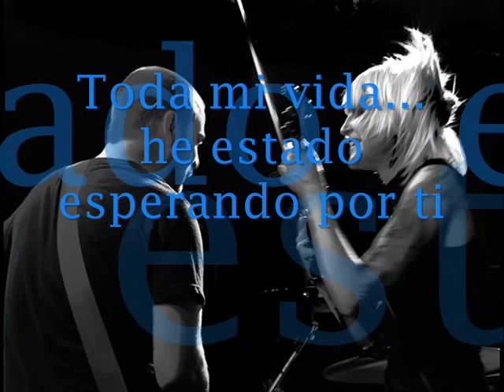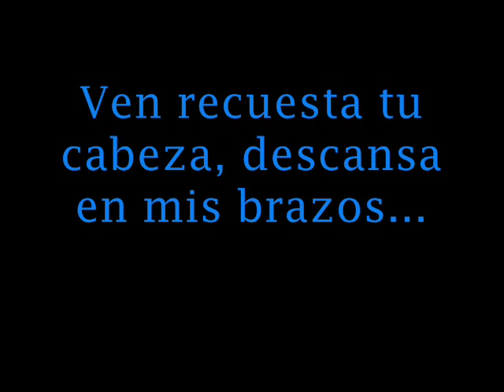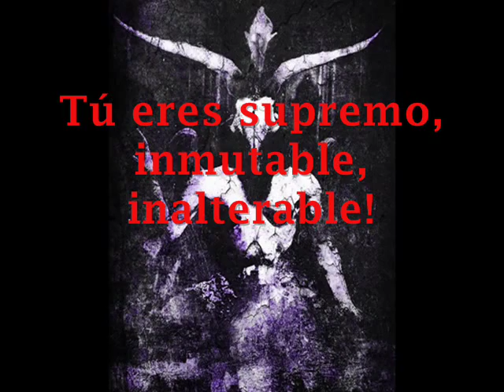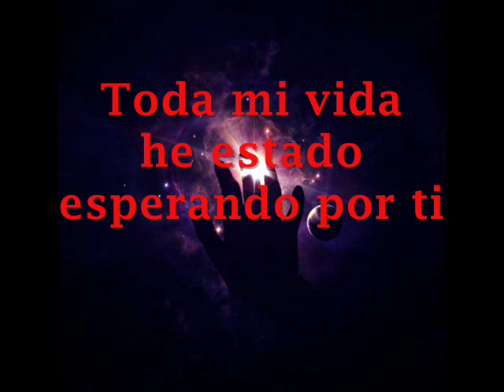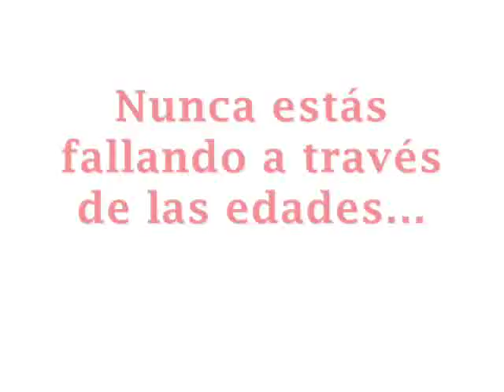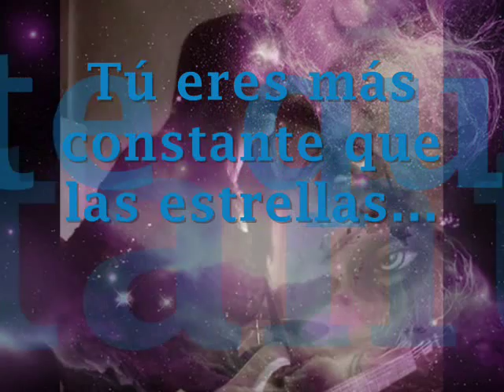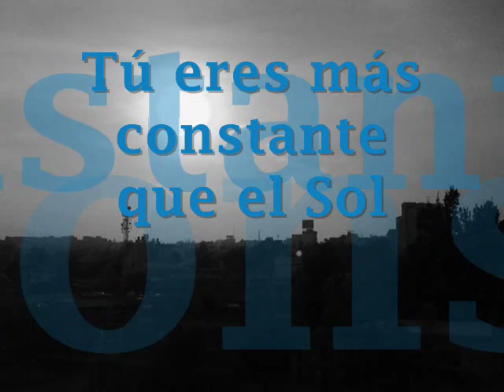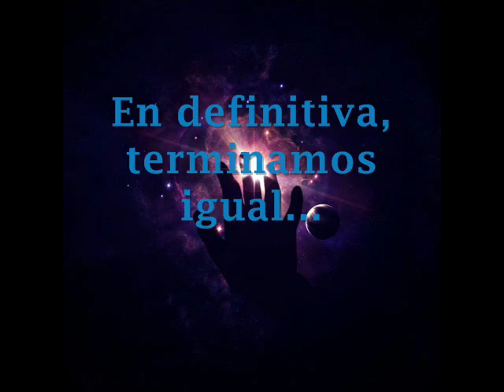SubRosa - The Usher (sub español)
The Usher o mejor dicho "El Acomodador" se titula esta excelente cancion! de esta banda Subrosa que tocan algo asi como "Metal Alternativo/Avant-Garde/Sludge-Drone" y que en esta ocasion deseo dedicarla a mi brother! mi hermano del alma Alejandro Rangel, pues por alguna razon me ha hecho pensar en El mientras hacia el video... recuerda hermano nosotros podemos ser supremos, inmutables! inalterables! y en definitiva todos terminaremos igual...

SubRosa - The Usher

Toda mi vida, he estado esperando por ti,
Ven recuesta tu cabeza, descansa en mis brazos,
eres libre esta noche

Tú estás en los ojos de aquellos
cuya suerte se ha agotado
Una propuesta termina
a una vida de descenso

Cada hombre de leyes sabe que no puedes ser argumentado
Incluso los déspotas saben que cuando mueran,
Tú dominarás todavía...

Tú eres supremo, inmutable, inalterable!
Nunca estás fallando a través de las edades
Tú eres el acomodador en el portal desconocido
Te quedas en silencio entre el ruido y el clamor

Con los brazos abiertos, voy a venir corriendo hacia ti

Tú eres más constante que las estrellas
Porque ellas cambian sus caminos con las estaciones
Tú eres más constante que la Luna
Porque ella esconde su rostro en las sombras
Tú eres más constante que el sol
Porque un día su abrazo derretirá la tierra
Tú eres más constante que los dioses
Porque a veces cuando les llamamos,
no responden del todo

En definitiva, terminamos igual...